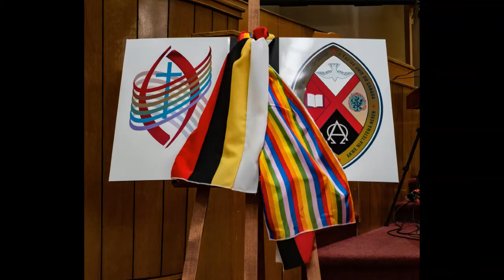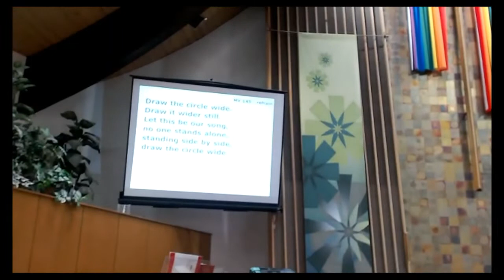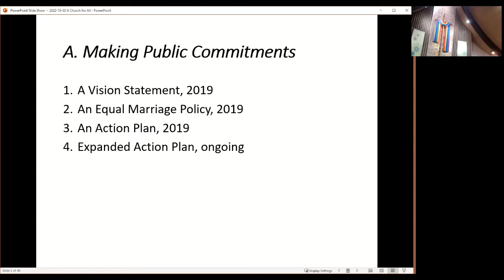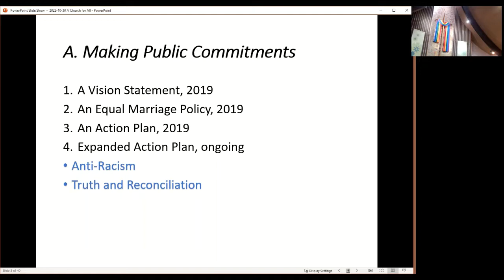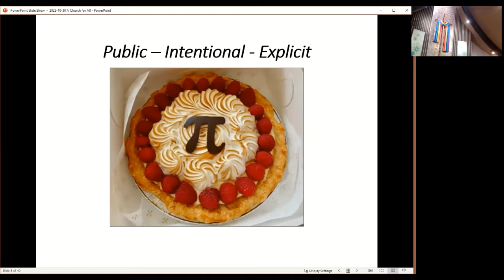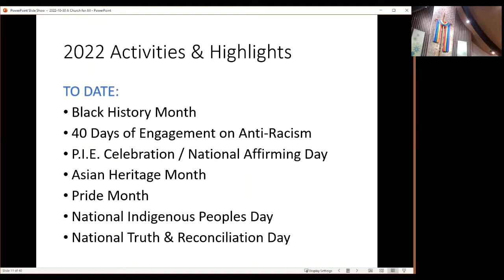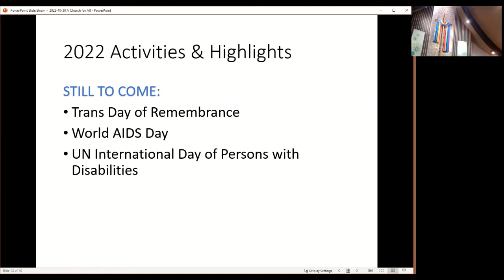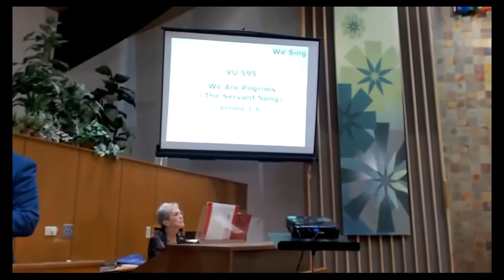Sunday Service, October 30, 2022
Trinity United Church, Edmonton, Alberta Worship Service for Sunday October 30, 2022

Here is a link for the story that was read during the Affirming Anniversary portion of the service.

Music Credits
Other hymns streamed with permission CCLI License #2809612 OneLicense